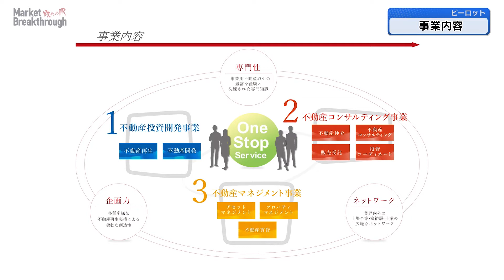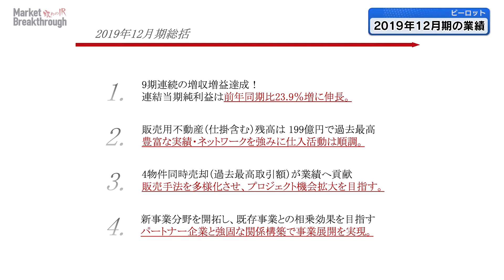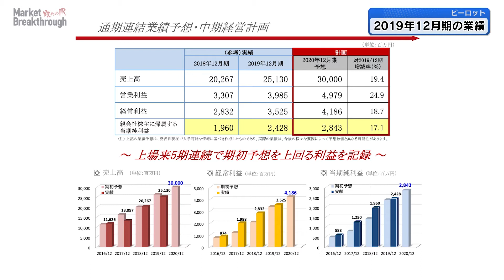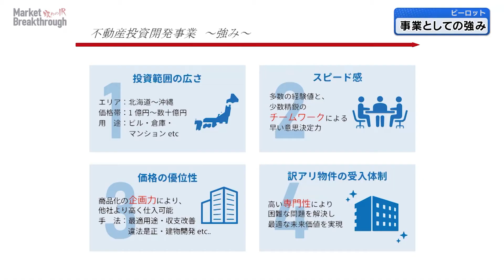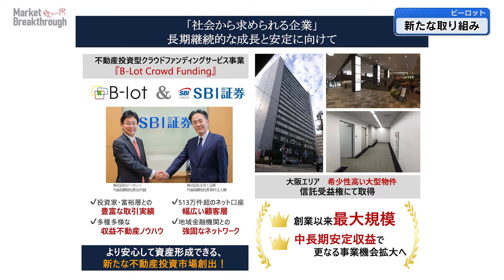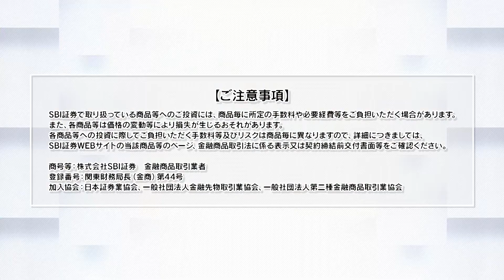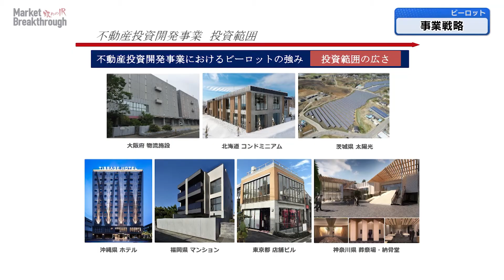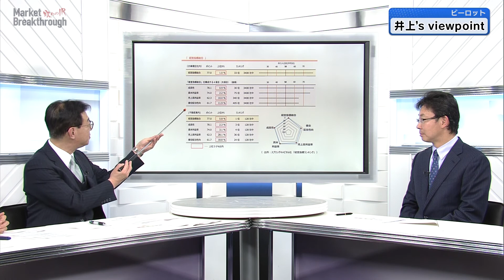Market Breakthrough（第15回）株式会社ビーロット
4/15（水）公開！

これまでとは一味違う攻めのIR番組！「Market Breakthrough」。
第15回は「株式会社ビーロット」です。